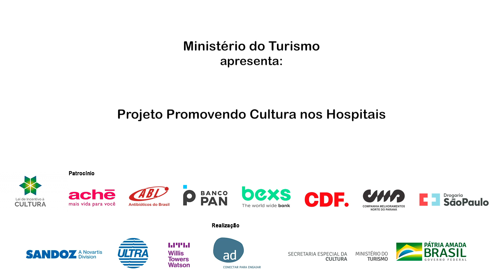MOVIMENTO ACOLHER - A pequena rainha vira lata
Quer envelhecer melhor? Ninguém é jovem ou velho demais para se dedicar ao universo artístico, uma vez que a arte contribui para a saúde física e mental. Por isso hoje, por meio do Movimento Acolher, oferecemos uma história sobre uma menina e suas asas.
Arte-educadoras: Carol Bahiense e Elaine Dauzcuk
História: "O pequeno rei vira-lata" de Eduardo Galeano e versos do poema "Trem de ferro' de Manuel Bandeira.